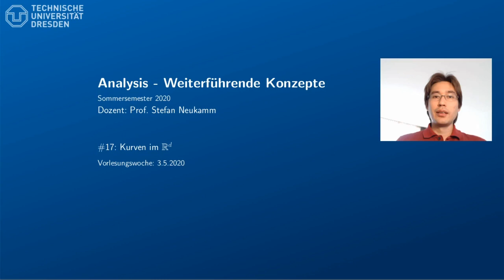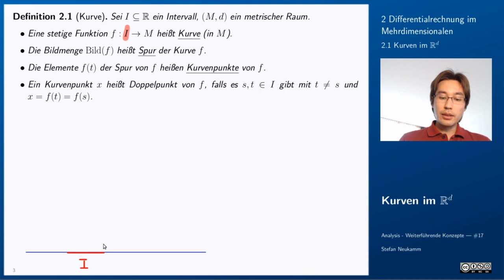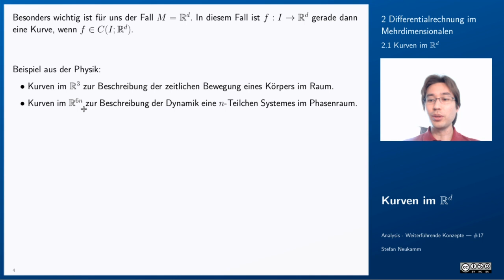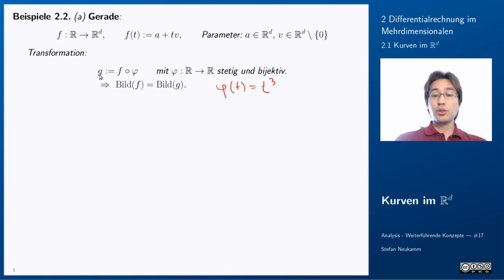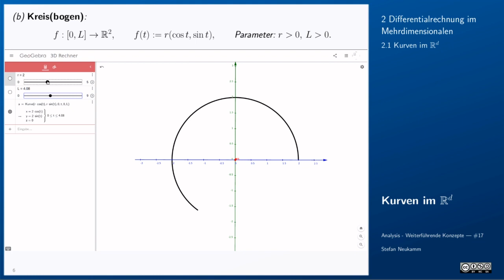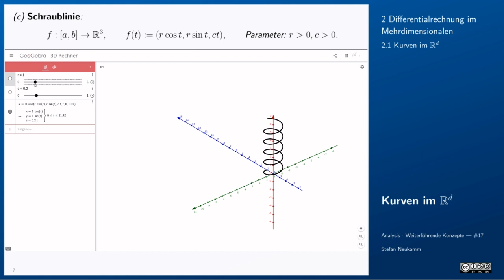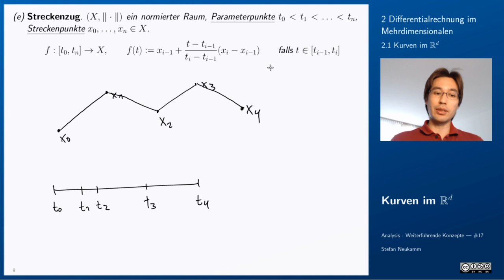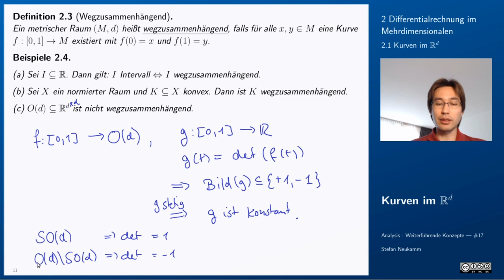17. Kurven im R^d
Vorlesung: Analysis - Weiterführende Konzepte
Dozent: Prof. Dr. Stefan Neukamm

(Pflichtvorlesung im ersten Studienjahr: Bachelor Mathematik, Bachelor Wirtschaftsmathematik, Bachelor Physik, Lehramt Gymnasium)